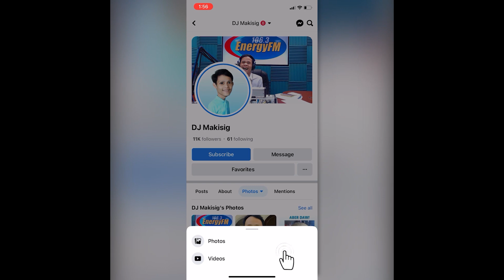Ano ang sabi ni Pedro?